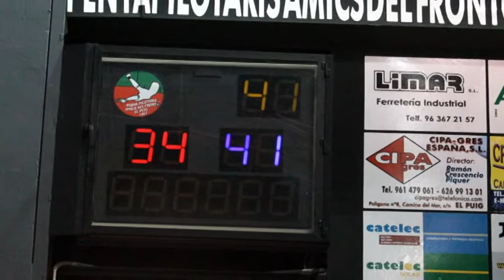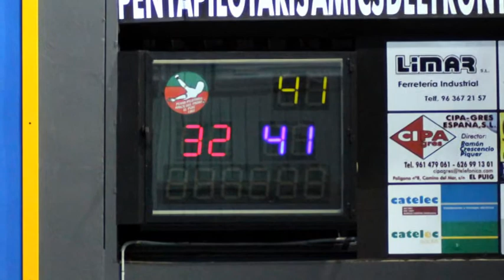1. X Trofeu Dura.mpg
1ªPart Finals X Trofeu A. Durá. Video emès en la Gal.la 2011.
Penya Pilotaris Amics del Frontó del Puig.